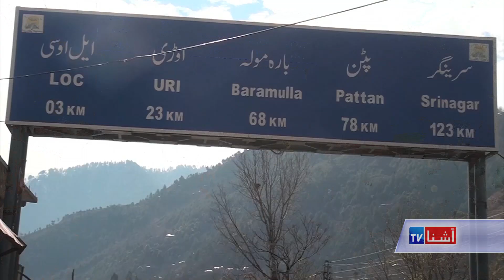Uneasy Life in Kashmir After Pakistan, India Sparring- VOA